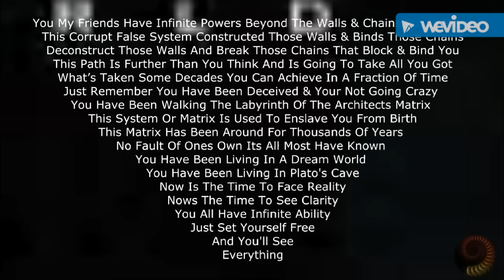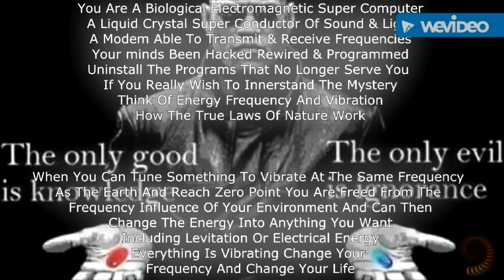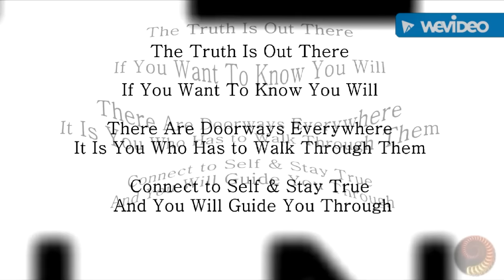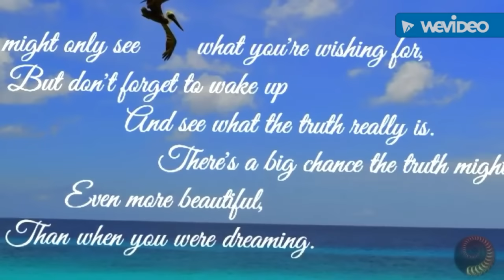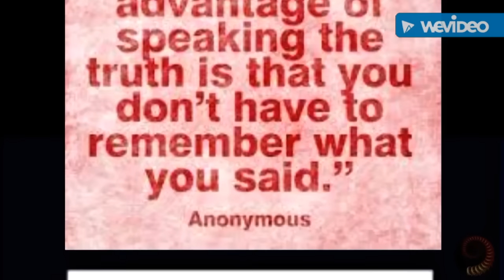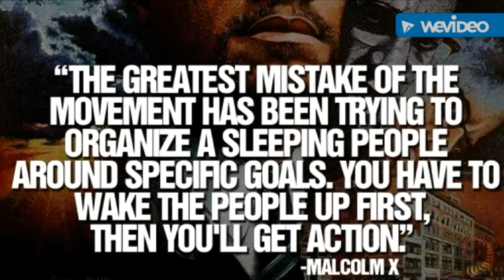Truth vs.CERN- Particle CONTROL in-Multi Dimension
The Truth in 4D. You may not want to watch this...Also,if you would like to view a HUMAN FACE , In A HELMET, INSIDE A CLOUD,  Suspended in a magnetic flux of sorts...